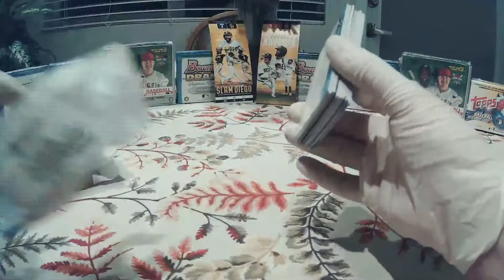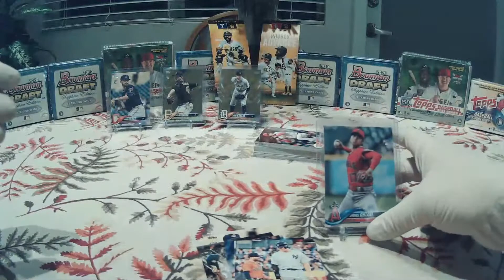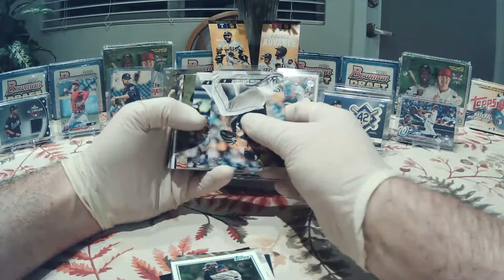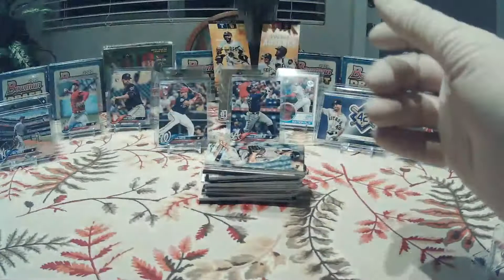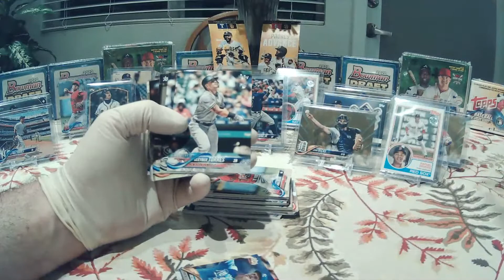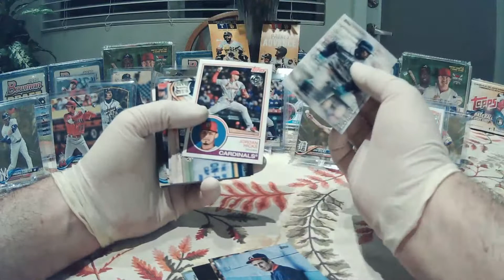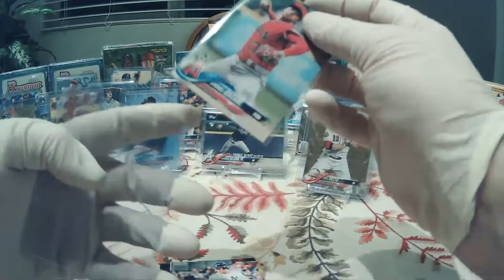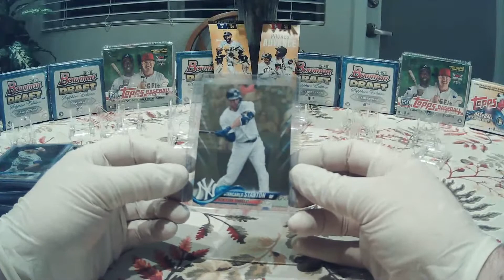2018 Topps Update break!!!!!! 8/7/21